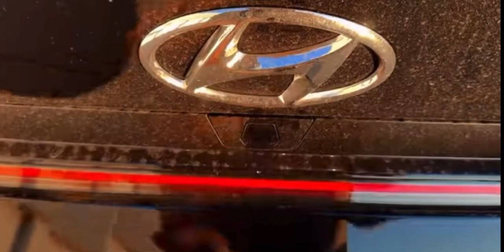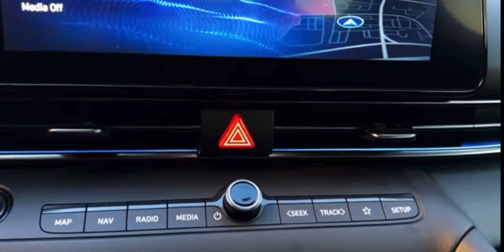2023 Hyundai Verna N New Model Latest Features Hyundai Verna 2023 hyundai ❤️💪🤭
2023 Hyundai Verna N New Model Latest Features Hyundai Verna 2023 hyundai ❤️💪🤭
2023 Hyundai Verna
2023 Hyundai Verna N
Verna 2023